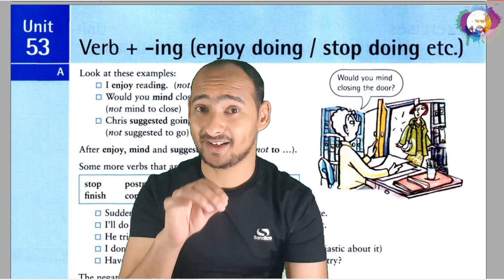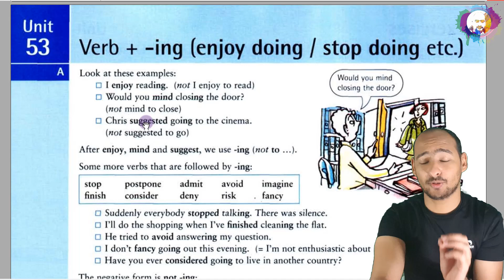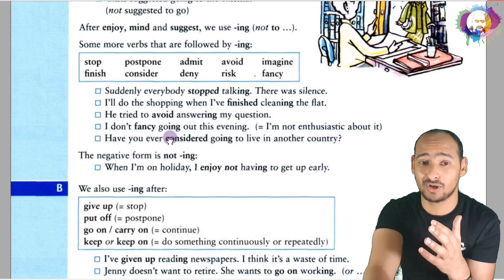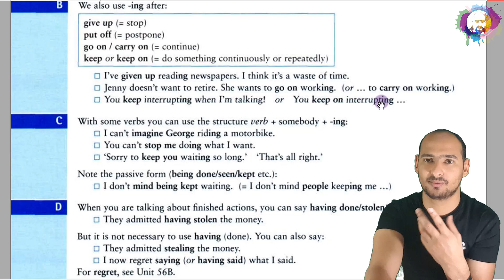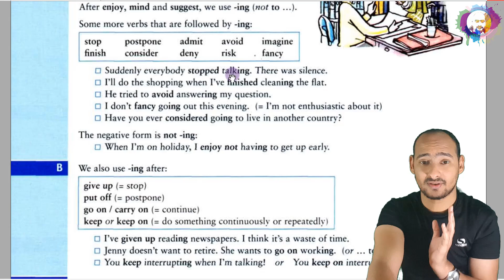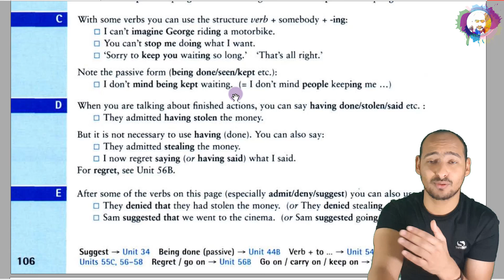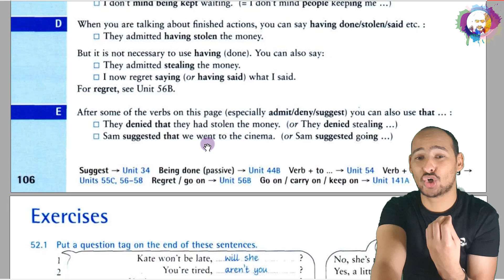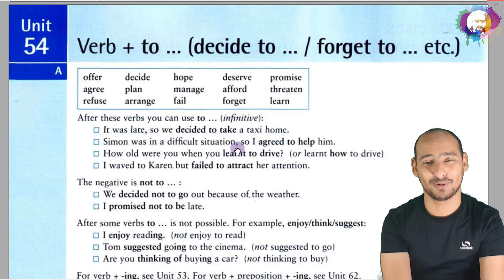Unit 53 "Verb + -ing" الأفعال التي يأتي بعدها افعال تنتهي بـ ing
السلام عليكم و رحمه الله و بركاته

اليوم شرح الوحده 53 من كتاب English Grammar in Use
من افضل كتب القواعد في الشرح و التوضيح
نتناول اليوم في الدرس
* الأفعال التي يتأتي بعدها الفعل به ing
* نفيهم
* افعال مركبه يأتي بعدها الفعل منتهي ب ing
* استخدام الافعال السابقه + شخص ما + الفعل اخره ing
* الشكل المبني للمجهول للجمل التي بها فعل ing (مراجعه علي درس سابق من المبني للمجهول)
* في حاله وجود that بعد admit / deny / suggest

شكـــــــــــــــــــــــرا لمتابعه الحلقة
و انتظروا الدرس القادم
الوحـــــــــــــــــــدة 54 بعنــــــــــــــــــوان
verb + to